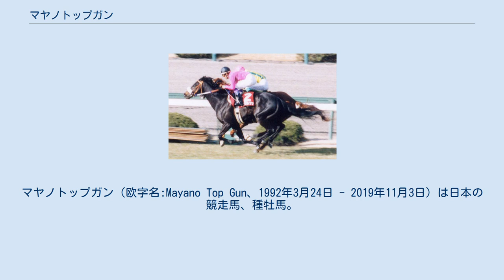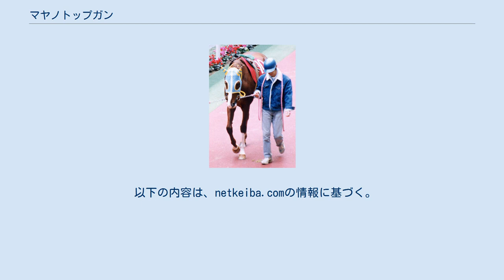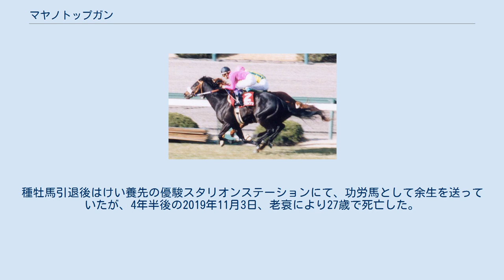マヤノトップガン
マヤノトップガン（欧字名:Mayano Top Gun、1992年3月24日 - 2019年11月3日）は日本の競走馬、種牡馬。
1995年のJRA賞年度代表馬、JRA賞最優秀4歳牡馬。
 主な勝ち鞍は、菊花賞、有馬記念、宝塚記念、天皇賞（春）。
 馬名の冠名「マヤノ」は兵庫県神戸市の摩耶山に由来する。
馬主で医師の田所祐は、神戸市灘区にある田所病院の院長を勤めていた。
 マヤノトップガンのデビュー戦は1995年1月8日のダートの新馬戦。
鞍上は武豊が務め、単勝1番人気に支持されたが、ワンダーパヒュームに敗れて5着に終わった。
その後、ダート戦を2戦するも勝てず、4戦目の3月25日の未勝利戦でようやく初勝利を挙げた。
 初勝利後も脚部にソエが見られたため、陣営の判断によりダート1200メートルのレースを使い続けたがなかなか勝てず、7戦目となる5月28日（同年の日本ダービー当日）の500万下のレースで2勝目を挙げた。
その後、初の芝レースとなる900万下（現・2勝クラス）のロイヤル香港ジョッキークラブトロフィーで3着に入り、芝コースへの適性の不安を解消したマヤノトップガンは次走のやまゆりステークス（900万下）で3勝目を挙げ、芝転向を決定づけるとともに本格化の兆しが見え始めた。
秋は4歳クラシックの最終戦である菊花賞を目指し、菊花賞トライアル初戦・神戸新聞杯に出走、タニノクリエイトの2着に入り、出走権を獲得した。
続くもう1つの菊花賞トライアル・京都新聞杯にも出走し、ナリタキングオーの2着と好走した。
 この年の菊花賞は、ダービー馬のタヤスツヨシが秋になって不調に陥り、皐月賞馬のジェニュインは距離適性から天皇賞（秋）に回ったことで、主役不在の混戦となっていた。
この時の1番人気は牝馬ながら菊花賞に挑戦してきたオークス馬ダンスパートナー、2番人気はトライアルの京都新聞杯を制したナリタキングオーであった。
マヤノトップガンはトライアルでは勝ちきれなかったものの3番人気に推されていた。
レースではスタート直後に4番手につけ、道中はその位置をキープし続けた。
そして、第4コーナーで一気に先頭に立つと、直線では後続を寄せ付けず、当時のレースレコードで優勝した。
 菊花賞後、ここまで数多くのレースを使ってきたことから、陣営は年末の大一番・有馬記念へはなかなか出走の意思を明確にしなかったが、状態が悪くなかったことから出走を決断。
出走馬に実績のある馬が多く、GIを1勝しただけで信頼が厚くないこと、状態が絶好調ではなかったことから、ヒシアマゾンや三冠馬ナリタブライアンより人気がなく、6番人気にとどまった。
しかし、レースではスタート直後に先頭に立つとスローペースに落とし、ゴールまで他馬の追随を許さず、そのまま逃げ切り勝ちを収めた。
 騎乗していた田原成貴は菊花賞と有馬記念でゴールをしたときに「十字を切って投げキッス」というパフォーマンスを演じたが、これは同年に凱旋門賞をラムタラで制したランフランコ・デットーリの真似である。
後輩の騎手たちに「勝ったらやってくださいよ」と言われていたためにやった、と田原は後年、自らのエッセイで記している。
 1995年度の年度代表馬、JRA賞最優秀4歳牡馬に選出された。
 第44回阪神大賞典 手前: ナリタブライアン、奥: マヤノトップガン マヤノトップガンは阪神大賞典から始動。
このレースには前年秋の不振からの復活を期すナリタブライアンも出走し、2頭の年度代表馬対決として競馬ファンの注目を集めた。
レースは期待に違わずマヤノトップガンとナリタブライアンのマッチレースとなる。
残り600メートルの標識付近から他馬を引き離して互いに譲らず、最後はアタマ差の2着という決着になった。
2着のマヤノトップガンと3着ルイボスゴールドとの差は9馬身も離れていた。
なお、後年田原は「あのレースは勝てた騎乗だった」と語っている。
（レースに関する詳細は、第44回阪神大賞典を参照。） 次の天皇賞（春）では、単勝オッズがナリタブライアンが1.7倍、マヤノトップガンが2.8倍と2頭が抜けた人気になったが、3番人気（14.5倍）のサクラローレルが優勝し、折り合いを欠いたマヤノトップガンは5着に敗れた。
敗因について、マヤノトップガンを管理していた調教師の坂口正大は、調教にミスがあったと語っている。
（レースに関する詳細は、第113回天皇賞を参照。） 天皇賞後、...